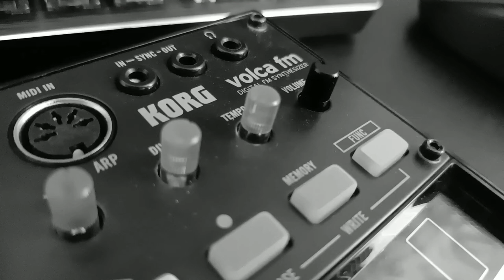S/W - Jutro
Zdjęcia: Małgorzata Wolska
Montaż/Dodatkowe zdjęcia: Tomasz Wolski
Gitara elektryczna i akustyczna: Łukasz Sieczka
Wokal, gitara basowa, elektryczna, akustyczna, ukulele, KORG volca FM, programowanie perkusji: Tomasz Wolski

Gdy mówię, że jest w porządku
Znaczy, że jeszcze przez parę lat
Udawać będziemy spokój
Lub zrzucać winę na kogo się da

Gdy wyschną już rzeki, a morza podniosą się
Czy zrozumiemy wtedy, że
Droga ucieczki odcięta jest?

Chcemy przeprosić za to, że
Zmarnowaliśmy cenny czas
Jutro nie będzie nas

Gdy międzygwiezdna sonda
Osiądzie na Ziemi, aby pobrać
Kilka pustynnych próbek
Czy trafi wtedy na nasz ślad?

Gdy obcy reżyser nakręci o nas film
Kto zagra ciebie, kto mnie w nim?
Czy każą zrobić mu happy end?

Chcemy przeprosić za to was, że
Spieprzyliśmy życie wam

Słowa: Tomasz Wolski, 2019 r.
Muzyka: Tomasz Wolski, 2021/2022 r.